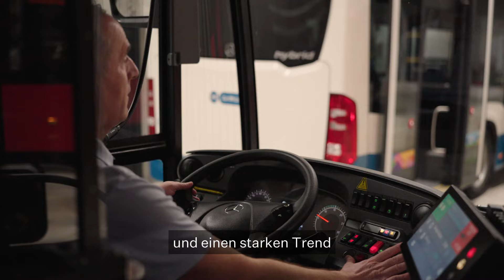Von Diesel zu Elektro: Einfacher gesagt als getan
Die Umstellung auf E-Busse ist weit mehr als nur die Einführung eines neuen Fahrzeugtyps. Hanspeter Abegg, Leiter Elektrische Energiesysteme bei EBP Schweiz AG, erklärt im Video, was für die Umrüstung der Busgarage Rütihof in Wädenswil alles nötig ist.